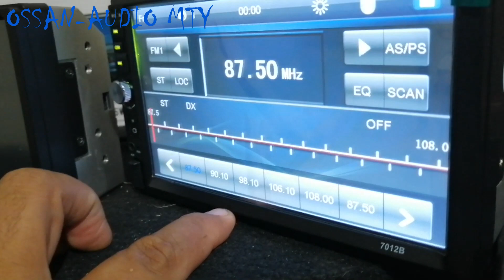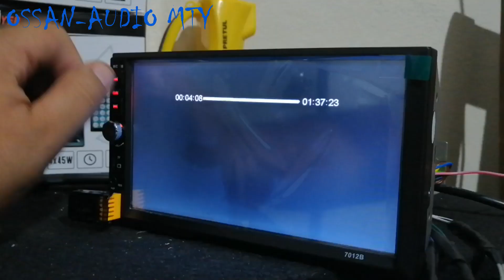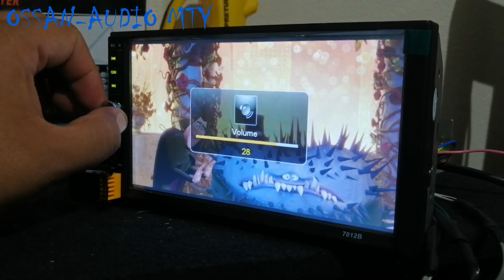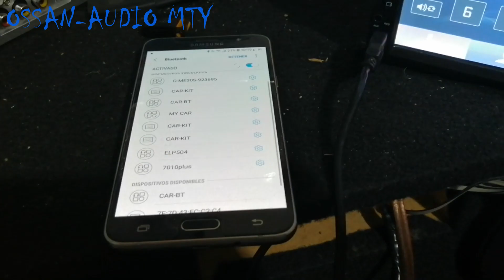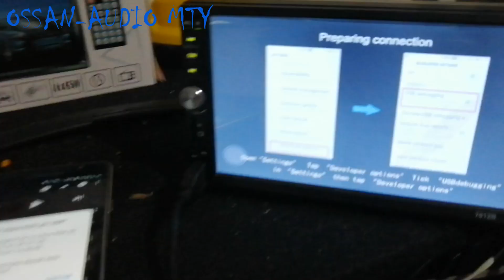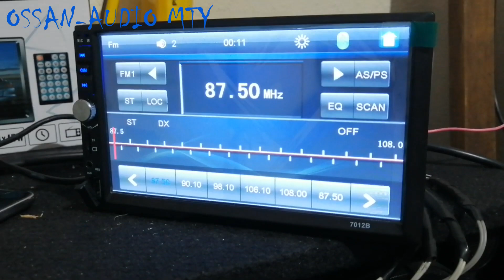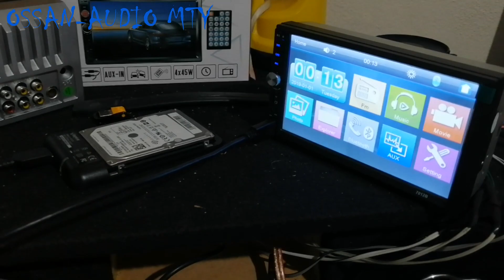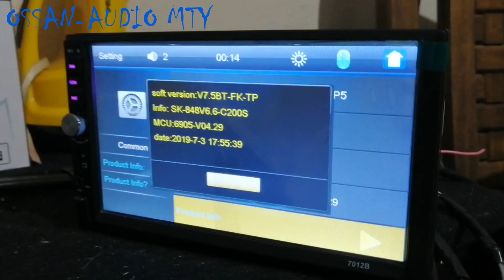ESTEREO 7012B EDICION 2020, OSSANAUDIO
EDICION ESPECIAL DE SZ-BESTREE DEL MODELO 7012B

ESTAS SON SUS FUNCIONES, RECUERDEN POR SER UN FIRMWARE DE 03/19 TENDRA LIMITACIONES A DIFERENCIA DEL 7018B QUE CONTIENE EL ULTIMO FIWMARE DISPONIBLE PARA LOS QUE SE FABRICARON HASTA 12/2019 (ya no se han fabricado por la pandemia en asia)